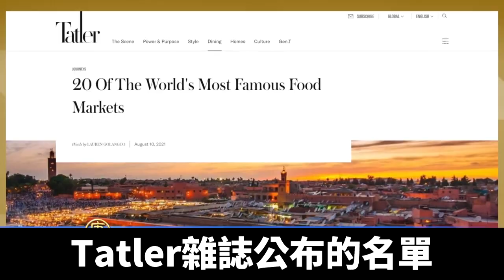新出爐的世界20大市集 台灣基隆廟口入選｜@ChinaBreakingNewsTV ｜20210818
國際時尚雜誌Tatler近日評選出了最新的「世界20大市集」名單，臺灣基隆廟口夜市成功入選。